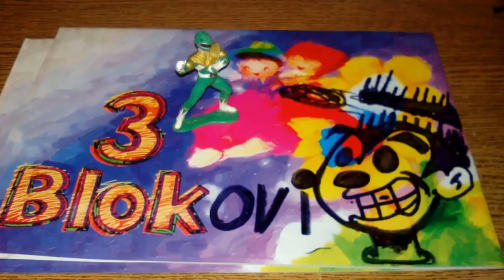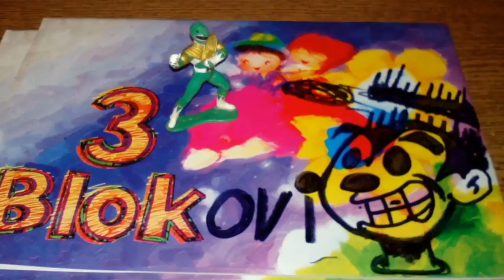KABUM x CONE - PRE100 (2017)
Puko Fleš x Cone Bebo - Presto [2017]

Uvod: DJ Srđo
Kaver: Profa
Studio: So What, 2017.